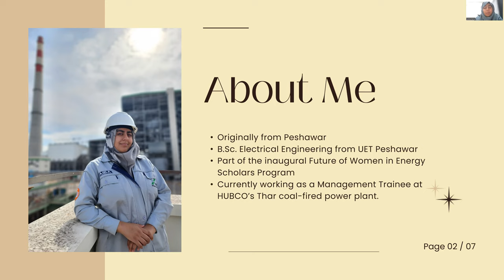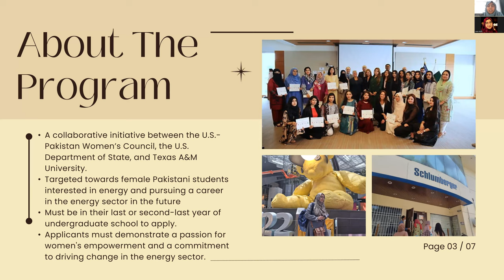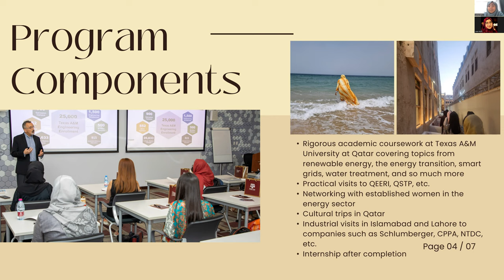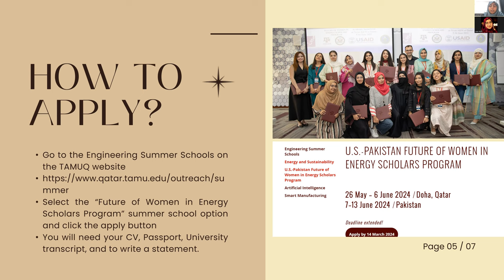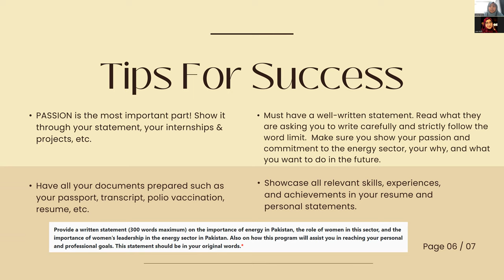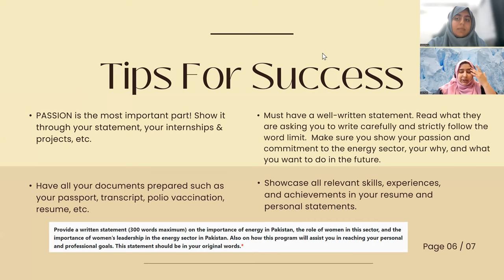U.S.-Pakistan Future of Women in Energy Scholars Program | Fully Funded Opportunity to Qatar | Ep.16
Description:
💡 U.S.-Pakistan Future of Women in Energy Scholars Program | Fully Funded to Qatar | Episode 16 🌍

In this episode, we provide an overview of the U.S.-Pakistan Future of Women in Energy Scholars Program—a fantastic opportunity for young women passionate about energy, sustainability, and leadership. This fully-funded program includes a visit to Qatar, offering participants the chance to engage with industry leaders, gain valuable insights, and contribute to shaping the future of energy.

What You’ll Learn:

Program details and benefits of the fully-funded scholarship.
Eligibility criteria and the application process.
How this initiative empowers women to take leadership roles in the energy sector.
If you’re a young woman interested in energy and global opportunities, this program could be your gateway to a transformative experience!

Chapters

Intro - 00:01
About the Program - 03:00
Program Components - 05:41
How to Apply - 10:00
Tips for success - 12:04
Q & A - 20:00
Cost of the program - 23:00
Timeline of the program  - 26:00
Motivation! Motivation! Motivation! - 28:00
Lala (me) bringing my UGRAD relevance :-P - 33:00